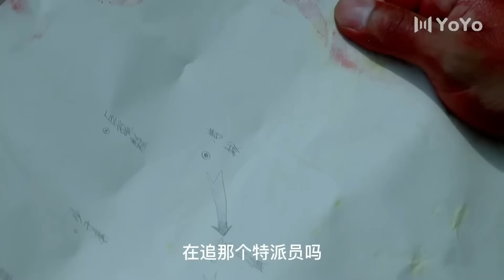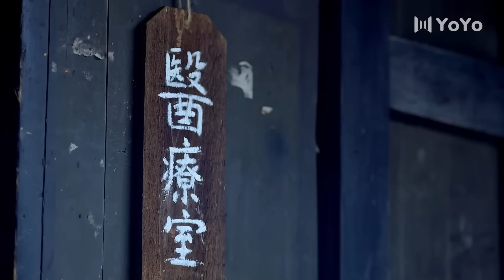⚔️國軍遭日軍屠殺，沒想到小夥大難不死，開啟復仇之路！ 功夫 movie 大陆剧 kung fu drama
► 类别：剧情 / 战争

劇名(Drama Name):《勝利之路》